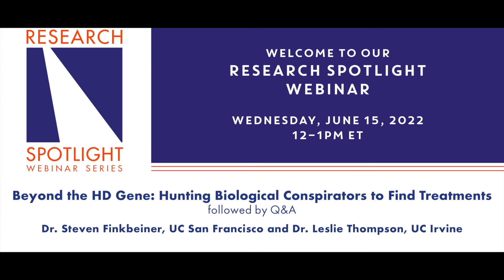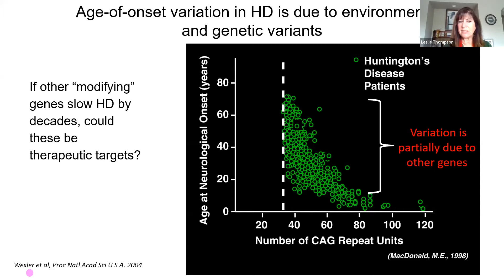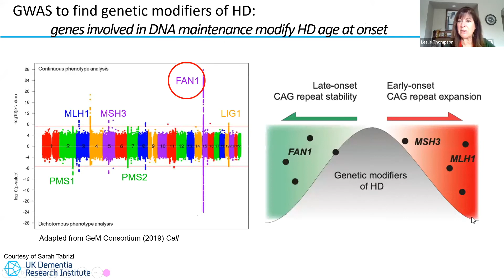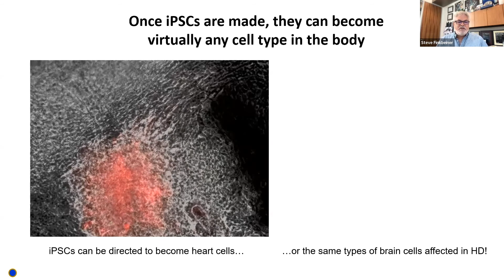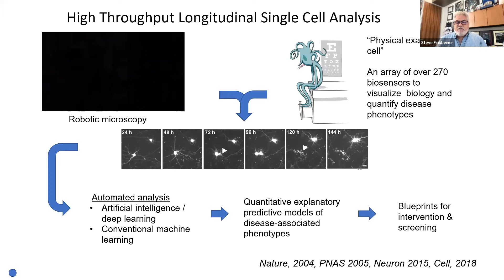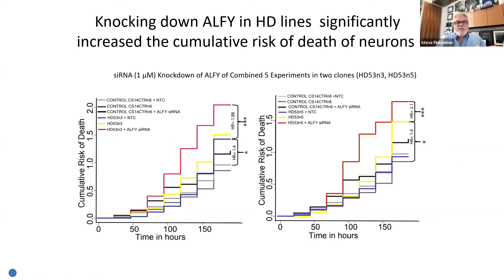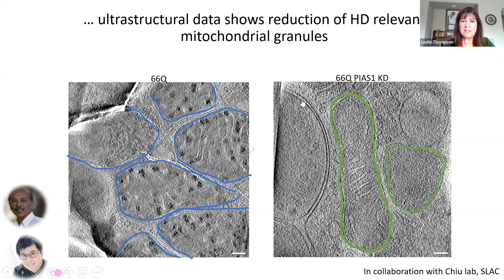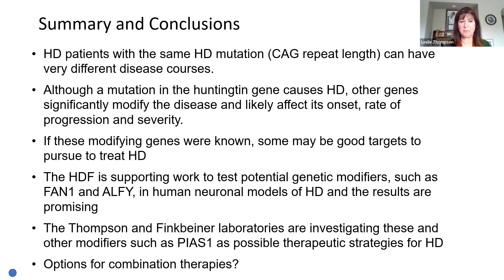HDF's Research Spotlight Webinar: Beyond the HD Gene, Leslie Thompson & Steven Finkbeiner, 2022-6-15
Watch the Hereditary Disease Foundation Research Spotlight Webinar Featuring Leslie Thompson (UC, Irvine) and Steven Finkbeiner (UC, San Francisco) - Beyond the HD Gene: Hunting Biological Conspirators to Find Treatments, June 15, 2022

About the Speakers:

Leslie M. Thompson, PhD
2013 Leslie Gehry Brenner Prize for Innovation in Science Recipient

Dr. Leslie Thompson has studied Huntington’s disease for most of her scientific career. She was a member of the HDF’s Venezuela HD Project that identified the causative gene for HD in 1993. She is trying to understand how the HD mutation damages brain cells and identify targets for new drugs to prevent or ameliorate the damage. She is also looking at how the mutation influences modifications of the huntingtin protein and other cellular molecules. In addition, Dr. Thompson worked with a group of investigators to establish the HD patient-derived iPS cell consortium (induced pluripotent stem cells) and is using stem cells to study HD through multi-institutional collaborations and Big Data approaches. She is currently evaluating the use of human neural stem cells as a possible therapy for HD.

Steven Finkbeiner, MD, PhD
Taube/Koret Center for Neurodegenerative Disease
Gladstone Institutes
2022 Leslie Gehry Brenner Prize for Innovation in Science Recipient

Dr. Steven Finkbeiner is interested in understanding mechanisms of neurodegenerative disease and developing therapeutic strategies and therapies. He has studied HD since 1998, inventing and applying innovative methods and tools, including robotic microscopy, stem cells and artificial intelligence. His landmark study in 2004 in Nature changed the way the field thought about the hallmark pathology in Huntington’s disease, the most cited paper in neuroscience for the decade. With philanthropists in the San Francisco Bay Area, he established the Taube-Koret Center, which works to translate the most promising discoveries from the labs into therapeutics, often in partnership with drug companies. His most promising HD therapeutic strategy stimulates a pathway in cells that helps clear the abnormal Huntingtin protein.